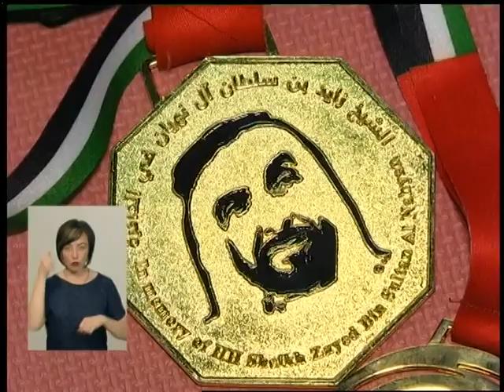07.05.18. Новини. 19:00